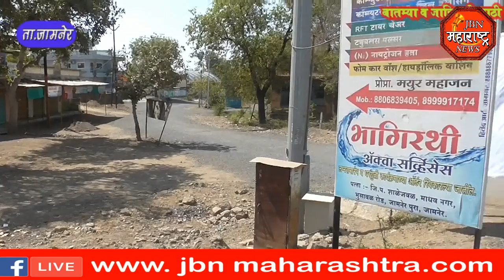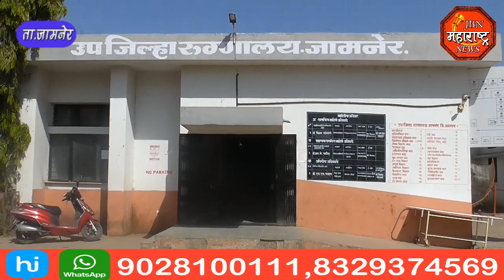jbn maharashtra news jalgaon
जनता कर्फ्यू सुरू असतांना पोलिसांनी गरोदर महिलेस उपजिल्हा रुग्णालयात  दाखल करून पाळला माणुसकी धर्म